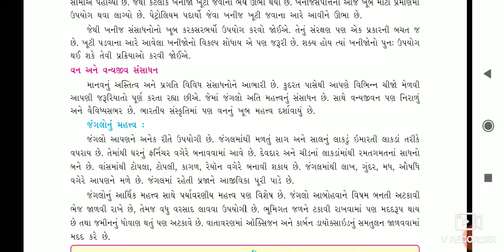STD 7 SS PART 2 SHREEJI VIDYALAYA